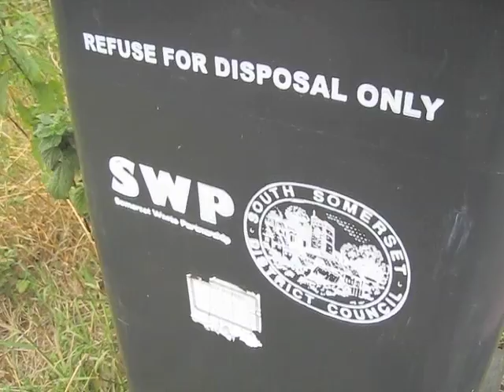The Magical Bicycle Tour 2010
In July 2010 three great Bristol bands: Milon, Pop Parker and Jesse Morningstar toured the south west of the UK from Bristol to the Dorset coast as The Magical Bicycle Tour. They travelled between shows by bicycle, carrying all their own equipment including a drum kit, double bass, amplifiers and tents.